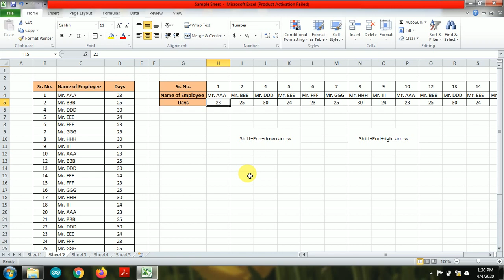Shortcut key to select column or row data in MS Excel